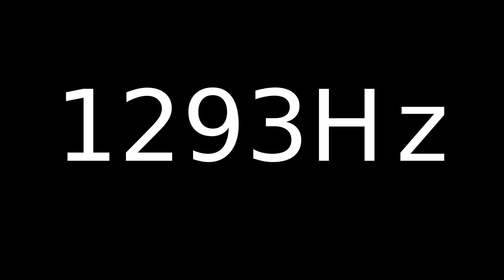Speaker Sound Test 1293Hz